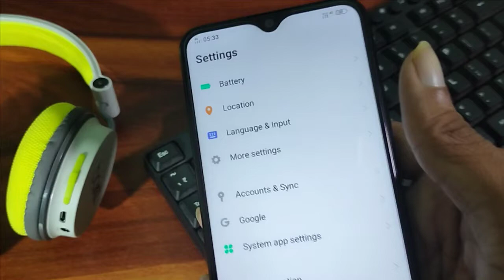How to use Google assistant Vivo Y51, Google assistant setting enable kaise kare